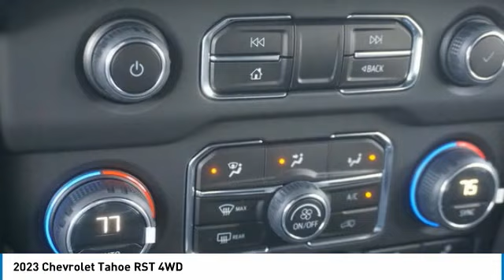2023 Chevrolet Tahoe Alcoa TN N1049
2023 Chevrolet Tahoe RST 4WD

West Chevrolet
3450 Airport Highway

Looking for the right vehicle? Today could be your lucky day. this 2023 Chevrolet Tahoe could be yours.